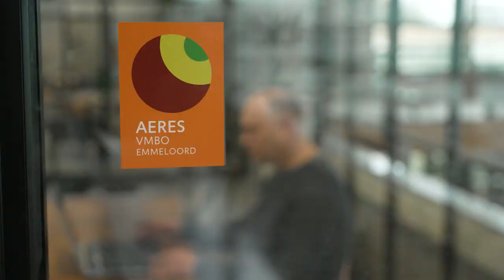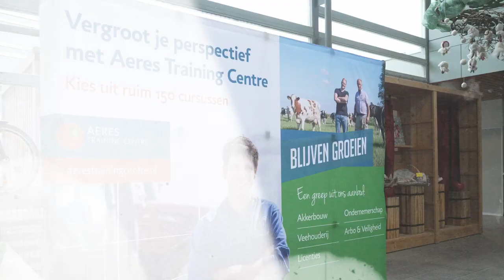Provincie Flevoland - Verkiezingen 2023 - Gemeente Noordoostpolder: Aeres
Flevoland Kiest voor samen! Over betrokkenheid van mbo-studenten bij politiek. Met de commissaris van de Koning
Leen Verbeek op het Mbo Aeres, Jeanine Sol (student) en Edward Eikelenboom (docent
burgerschap).